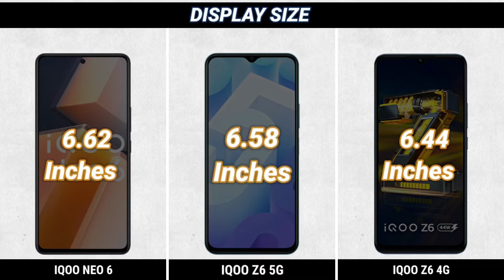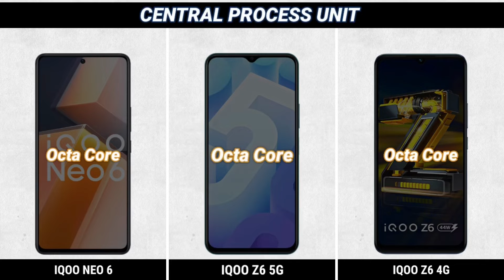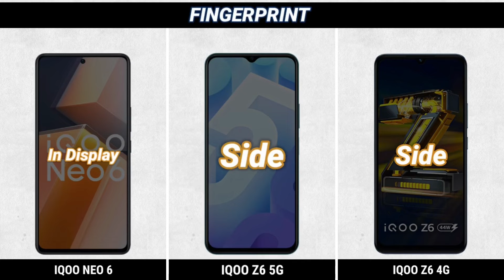IQoo Neo 6 Vs IQoo Z6 5G Vs IQoo Z6 4G Full Comparison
iqoo neo 6 vs iqoo Z6 5g vs iqoo z6 4g

|| Full Comparison Of iqoo neo 6 vs iqoo Z6 5g vs iqoo z6 4g || iqoo neo 6 vs iqoo Z6 5g vs iqoo z6 4g review

In This Video We are Comparing iqoo neo 6 vs iqoo Z6 5g vs iqoo z6 4g Which Is Best phone.